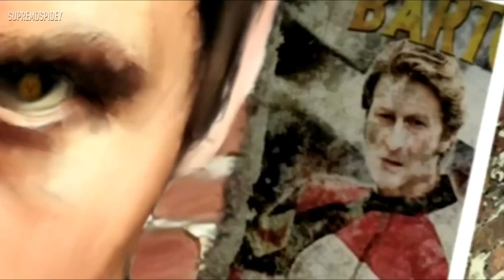ORIGEM DO MOTOQUEIRO FANTASMA - Dublado | Ghost Rider GAME INTRO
Jogo Ghost Rider, dublado em português.

Essa é a introdução do jogo do Motoqueiro Fantasma, Ghost Rider, baseado no filme de 2007 de mesmo nome. A cutscene de introdução conta com a origem do Motoqueiro Fantasma, que é Johnny Blaze. Essa dublagem foi um pedido dos inscritos!

Edição e narração: Luís Carlos
Voz do Mefisto: Miguel Wallington

Visite o canal do Miguel, o Fufa Noia!

Me siga no twitter! @Supremospidey